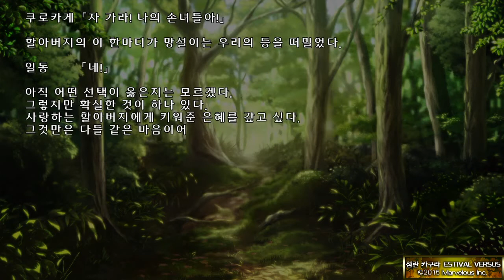섬란카구라EV #22 3일차 쿠로카게와 재회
섬란카구라EV #22
3일차 쿠로카게와 재회